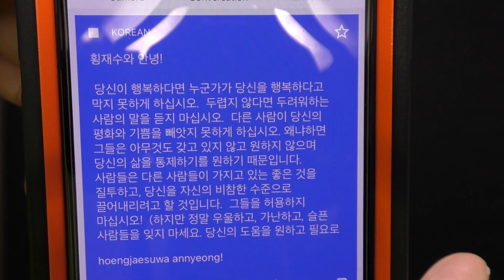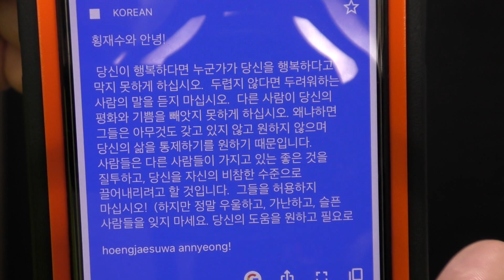😎 횡재! 안녕하세요! 독일 한국 👋🏽 2021년 10월 🌐 비참한 사람들이 당신의 기쁨을 빼앗지 못하게 하십시오!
Don’t allow people to rob you of your happiness. If you are happy, rich, and successful, don’t let sad, poor, failures make you feel condemned. Don’t let your energy and productivity drop to their level!

No permita que la gente le robe su felicidad. Si eres feliz, rico y exitoso, no dejes que los fracasos tristes y pobres te hagan sentir condenado. ¡No dejes que tu energía y productividad bajen a su nivel!

Не позволяйте людям лишать вас счастья. Если вы счастливы, богаты и успешны, не позволяйте печальным, бедным неудачам заставлять вас чувствовать себя осужденным. Не позволяйте вашей энергии и продуктивности упасть до их уровня!

不要讓別人奪走你的幸福。 如果你快樂、富有、成功，不要讓悲傷、貧窮、失敗讓你感到受到譴責。 不要讓您的精力和生產力下降到他們的水平！

不要让别人夺走你的幸福。 如果你快乐、富有、成功，不要让悲伤、贫穷、失败让你感到受到谴责。 不要让您的精力和生产力下降到他们的水平！

लोगों को आपकी खुशियों को लूटने की अनुमति न दें। यदि आप खुश, अमीर और सफल हैं, तो दुखी, गरीब, असफलताओं को अपने आप को बदनाम न होने दें। अपनी ऊर्जा और उत्पादकता को उनके स्तर तक गिरने न दें!

Huwag payagan ang mga tao na agawin sa iyo ang iyong kaligayahan. Kung ikaw ay masaya, mayaman, at matagumpay, huwag hayaang malungkot, mahirap, mga pagkabigo na pakiramdam mo ay nahatulan ka. Huwag hayaan ang iyong enerhiya at pagiging produktibo na bumaba sa kanilang antas!

Ne permettez pas aux gens de vous voler votre bonheur. Si vous êtes heureux, riche et prospère, ne laissez pas les échecs tristes, pauvres vous faire vous sentir condamné. Ne laissez pas votre énergie et votre productivité chuter à leur niveau !

Erlaube nicht, dass die Leute dich deines Glücks berauben. Wenn Sie glücklich, reich und erfolgreich sind, lassen Sie sich durch traurige, arme und Misserfolge nicht verurteilt fühlen. Lassen Sie Ihre Energie und Produktivität nicht auf ihr Niveau sinken!

Não permita que as pessoas roubem sua felicidade. Se você é feliz, rico e bem-sucedido, não deixe que os fracassos tristes, pobres, façam você se sentir condenado. Não deixe sua energia e produtividade caírem ao nível deles!

人々があなたの幸せを奪うことを許さないでください。 あなたが幸せで、金持ちで、成功しているなら、悲しい、貧しい、失敗があなたを非難されていると感じさせないでください。 あなたのエネルギーと生産性を彼らのレベルまで落とさないでください！

사람들이 당신의 행복을 빼앗는 것을 허용하지 마십시오. 당신이 행복하고, 부자이고, 성공한 사람이라면 슬프고, 가난하고, 실패가 당신을 정죄하게 만들지 마십시오. 에너지와 생산성이 수준으로 떨어지지 않도록 하십시오!

Jangan biarkan orang merampas kebahagiaan anda. Sekiranya anda bahagia, kaya, dan berjaya, jangan biarkan sedih, miskin, kegagalan membuat anda merasa terkutuk. Jangan biarkan tenaga dan produktiviti anda turun ke tahap mereka!

อย่าให้ใครมาขโมยความสุขของคุณไป หากคุณมีความสุข ร่ำรวย และประสบความสำเร็จ อย่าปล่อยให้ความเศร้า ความจน ความล้มเหลวทำให้คุณรู้สึกถูกประณาม อย่าปล่อยให้พลังงานและผลผลิตของคุณลดลงถึงระดับของพวกเขา!

Đừng cho phép mọi người cướp đi hạnh phúc của bạn. Nếu bạn hạnh phúc, giàu có và thành công, đừng để nỗi buồn, sự nghèo nàn, thất bại khiến bạn cảm thấy bị lên án. Đừng để năng lượng và năng suất của bạn giảm xuống mức của họ!

Jangan biarkan orang merampas kebahagiaanmu. Jika Anda bahagia, kaya, dan sukses, jangan biarkan sedih, miskin, kegagalan membuat Anda merasa terkutuk. Jangan biarkan energi dan produktivitas Anda turun ke level mereka!

لا تسمح للناس بسرقة سعادتك. إذا كنت سعيدًا وغنيًا وناجحًا ، فلا تدع الإخفاقات الحزينة والفقيرة تجعلك تشعر بالإدانة. لا تدع طاقتك وإنتاجيتك تنخفض إلى مستواها!

אל תאפשר לאנשים לגזול ממך את האושר שלך. אם אתה שמח, עשיר ומצליח, אל תתנו לכישלונות עצובים, עניים לגרום לך להרגיש גינוי. אל תתנו לאנרגיה ופריון שלכם לרדת לרמה שלהם!

Usiruhusu watu kukuibia furaha yako. Ikiwa wewe ni mwenye furaha, tajiri, na umefanikiwa, usiruhusu huzuni, maskini, kushindwa kukufanye uhisi unahukumiwa. Usiruhusu nguvu na tija yako ishuke kwa kiwango chao!

“The blessing of the Lord, it maketh rich, and he addeth no sorrow with it.” (-Proverbs 10:22, Bible.)

СПАСИБО!
谢谢！
¡GRACIAS!
धन्यवाद!
DANKE!
JE VOUS REMERCIE!
OBRIGADO!
!תודה
ありがとうございました！
고맙습니다!
감사합니다!
Terima kasih!
شكرا لك!
Terima kasih!
תודה!
Asante!
COPYRIGHT (©) 2021 ~ HDJRII, THI\CGG.